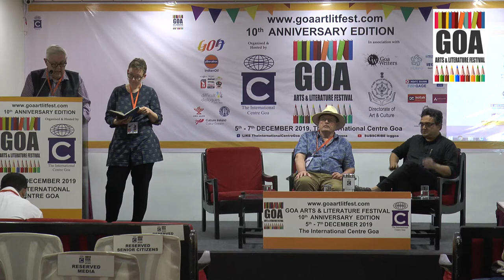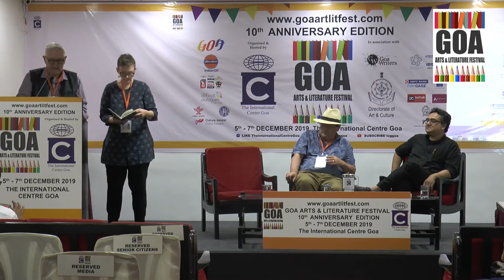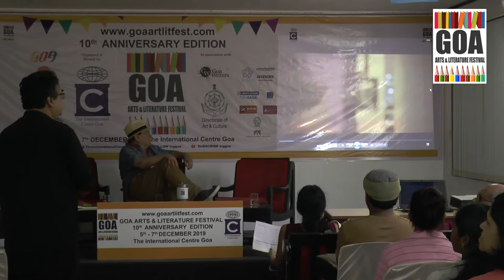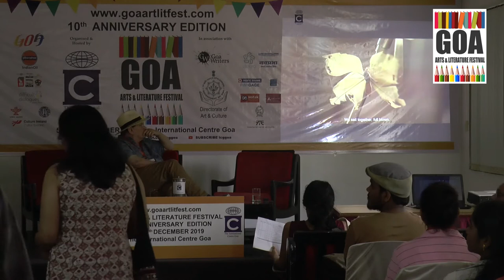Multilingual Poetry Readings Victor Rodrigues Nunes, Gabriel Rosenstock and Sudeep Sen at GALF 2019